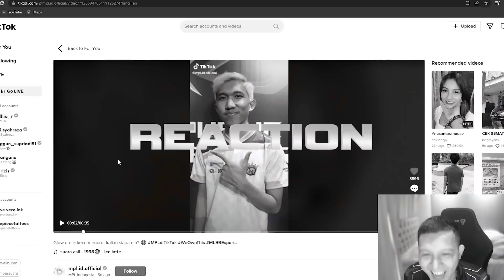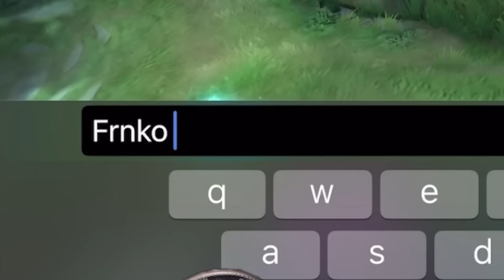CARA PEMILIHAN EMBLEM PATCH BARU - ESMERALDA GOLD LANE SOLO RANK !!